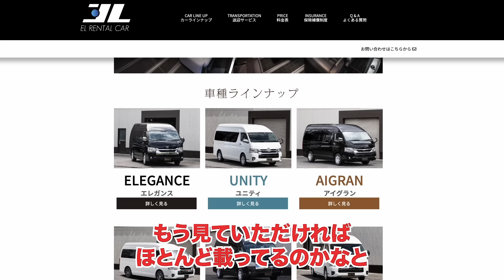【豪華ハイエース】広々10人乗り＆荷物も積載できるハイエースレンタカー！要人の送迎にも大好評【レガンス】ハイエース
取材協力
【エルレンタカー】